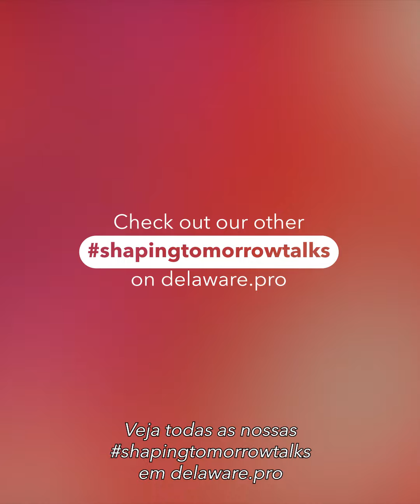2003 — A fundação de uma empresa, para "nunca ser vendida"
Peter Oyserman é um dos fundadores da delaware e é sócio da empresa há mais de 20 anos. Nesta entrevista, ele fala com Ataa Erroussafi, é o mais novo parceiro da delaware e gerente geral da delaware Marrocos, sobre a visão de longo prazo de nossa empresa, a cultura local e a visão de nunca ser vendida da delaware.